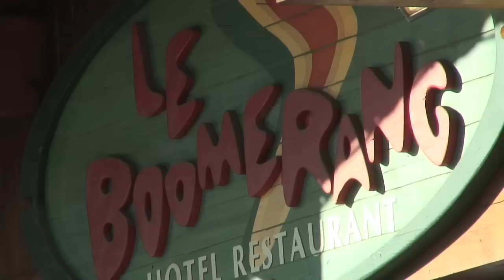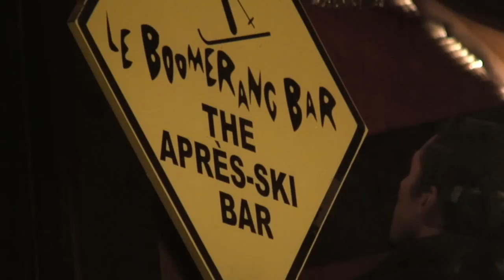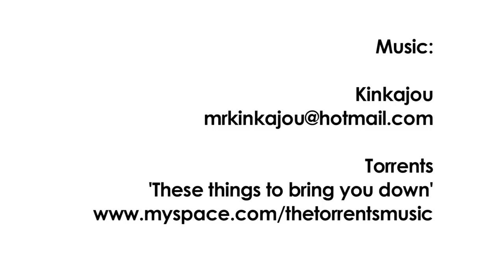LeBoomerang 5min version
With 14 ensuite bedrooms sleeping up to 42 people, where better to start your next adventure than the ideally situated Hotel Le Boomerang in the centre of Les Gets just 150 metres from the ski lifts.

The unique atmosphere of Hotel Le Boomerang in Les Gets makes it  without doubt  the best known and most loved Hotel and Bar and Restaurant in Les Gets.  It is famed for its warm and friendly Aussie welcome, Live music and a place to cheer during the 6 nations, it is the ideal place to make your holiday one to remember.

Theres nothing better than being the first to make tracks on virgin snow on Mont Chery or just cross the way on Les Chavannes.

Skiing and Boarding may be our first love here in winter, but in the Summer Le Boomerang becomes the hub of the MTB scene. We can offer a range of activity holidays all year round, all guaranteed to get your adrenaline flowing.

Whatever your passion, we will indulge it. From skiing, snowboarding and mountain-biking, to canoeing, rafting, golf and fishing. We live, eat and breathe the great outdoors  so if you want to get out and do it, you can be sure we know when, where and who to do it with.